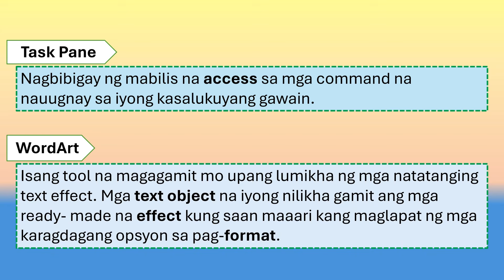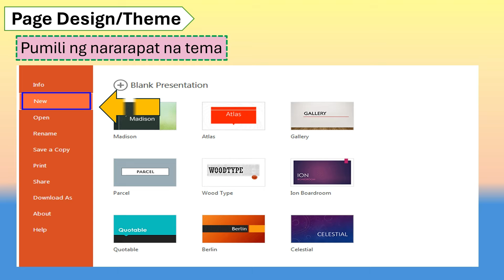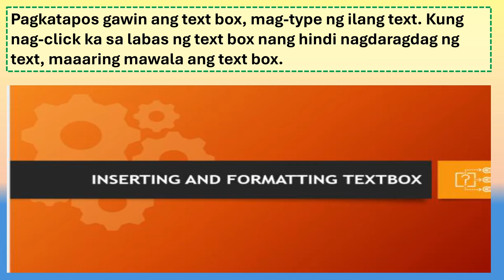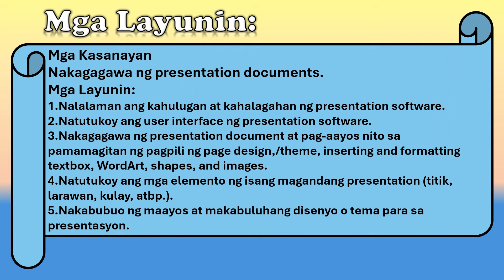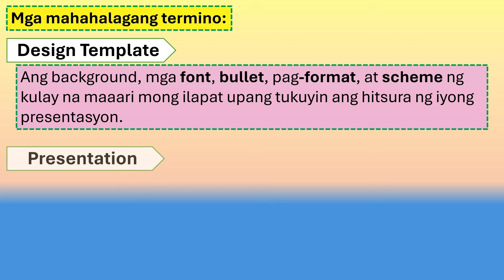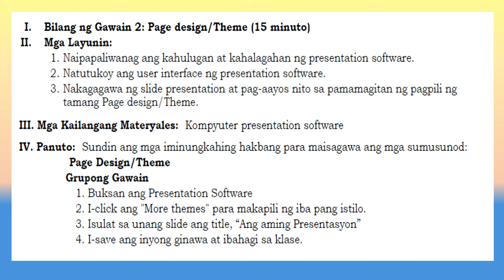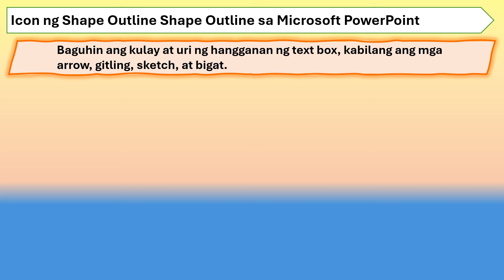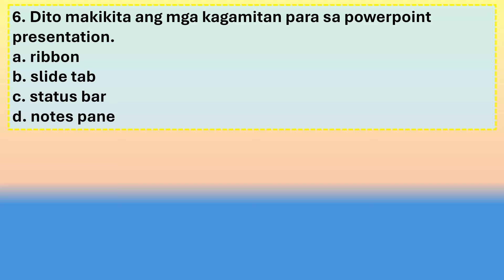EPP 4 Q1 Week 4 MATATAG Powerpoint Presentation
EPP 4 Q1 Week 4
Powerpoint Presentation
Matatag Curriculum